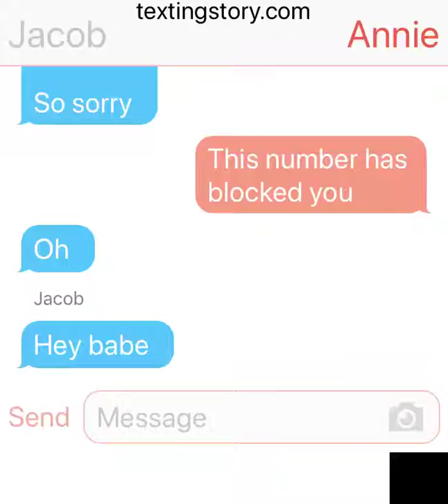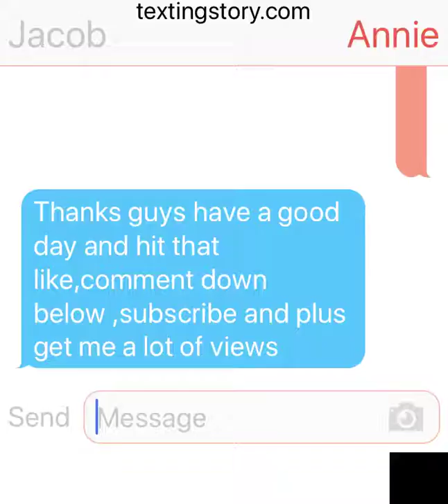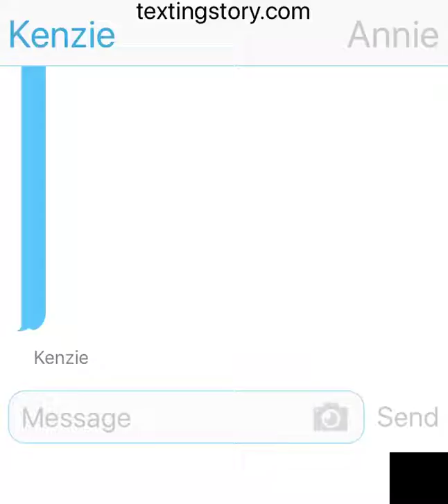Johnny lost his memory